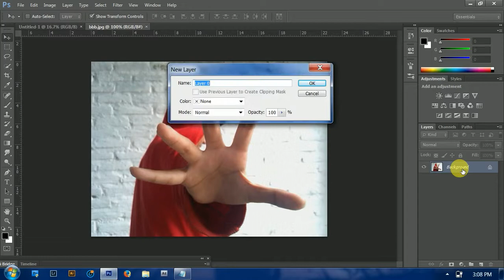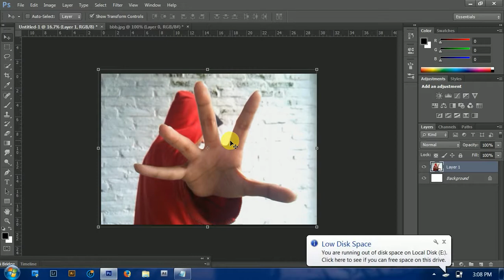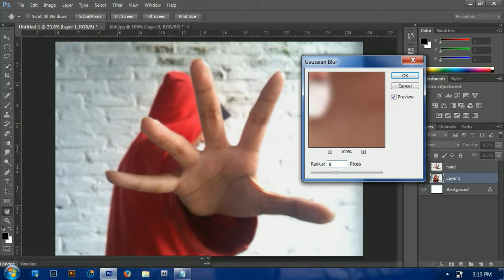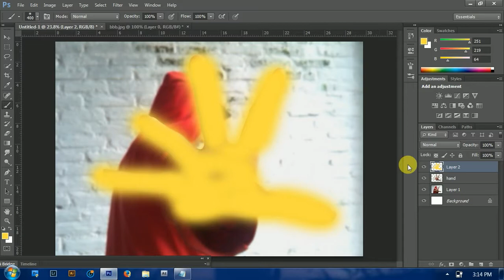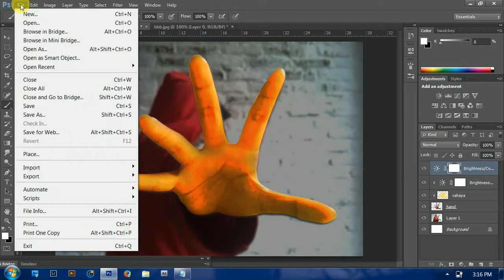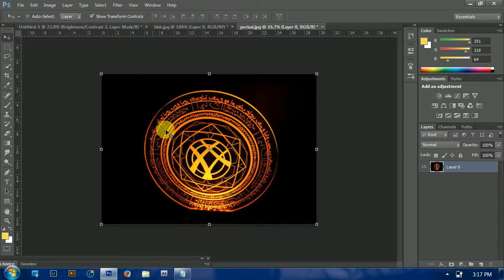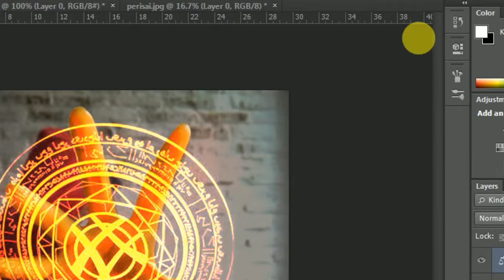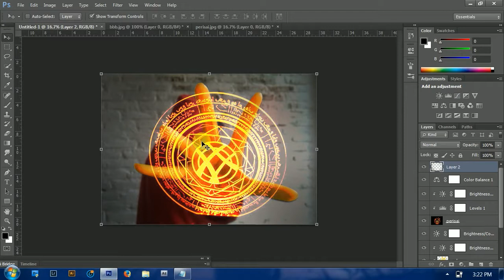Cara Mudah Edit Perisai Doctor Strange di Photoshop | Vesaindo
Mungkin kalian tidak asing sama yang namanya Doctor Strange. Ya, tokoh superhero Marvel yang terkenal dengan kekuatan mistisnya. Salah satunya adalah Perisainya. Nah, mungkin sebagian dari kalian berpikir, bagaimana jika fotoku diedit gitu ya. Yap, kalian pas banget datang ke channel ini karena kali ini saya akan memberikan cara mudah membuat perisai Doctor Strange dengan Photoshop. Selamat menikmati..